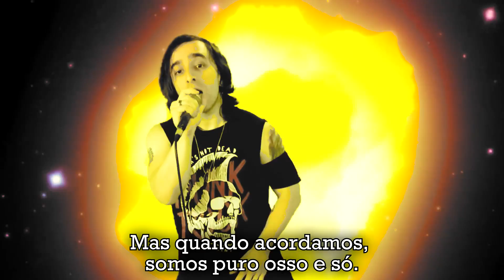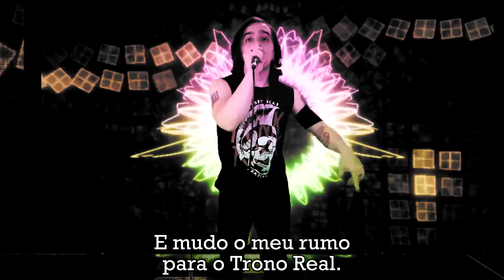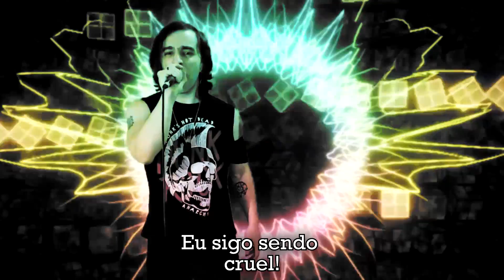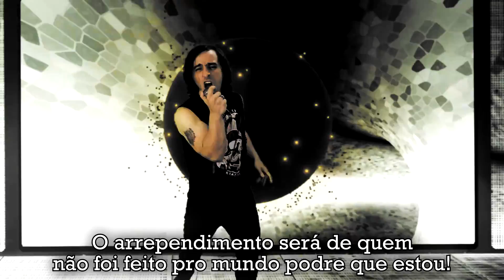OVERLORD op 1 em PORTUGUÊS: "Clattanoia" (FULL v 2023) | Instr. por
👉 Salve CLATTANOIA (Música 3 do cd!) no SPOTIFY, Deezer, Amazon ou iTunes
👉 Pra encomendar QUALQUER música com a gente ou saber de shows, produtos e muito +, acesse

👉 HERÓIS que tornaram esse vídeo possível:
Andressa Maas, Barucke, Célia Ferreira Santos, David Barroso, Doug, ErichMaster, Gustavo Fortes, GZamp, Kiodos, LeoMoreira, Mila, PedroJc, querosercris, Sayuri, Thiago Gabriel, Victor Visgueira, Vini Basso, Yuri, Zabemaru